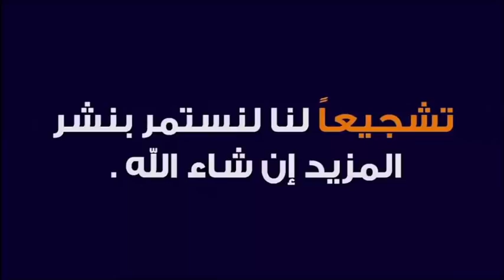أسهل شئ نحارب به العكوسات و الموانع هو 🕌 مع الدكتور طيب كريبان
جديد 2020 : أسهل شئ نحارب به العكوسات و الموانع هو 🕌 مع الدكتور طيب كريبان
 ▬▬▬▬▬▬ஜ۩☺۩ஜ▬▬▬▬▬
 ▬▬▬▬▬▬ஜ۩☺۩ஜ▬▬▬▬▬
⛔ أحبابي الكرام ، إذا أعجبكم الفيديو رجاءاً لا تنسوا :

 ▬▬▬▬▬▬ஜ۩☺۩ஜ▬▬▬▬▬
مواضيع سابقة

🕌 عَنْ أَبِي هُرَيْرَةَ، عَنِ النَّبِيِّ صَلَّى اللهُ عَلَيْهِ وَسَلَّمَ قَالَ:
 ▬▬▬▬▬▬ஜ۩☺۩ஜ▬▬▬▬▬
⚠️ توضيح مهم ❗

 ▬▬▬▬▬▬ஜ۩☺۩ஜ▬▬▬▬▬
# هاشتاغ الموضوع #